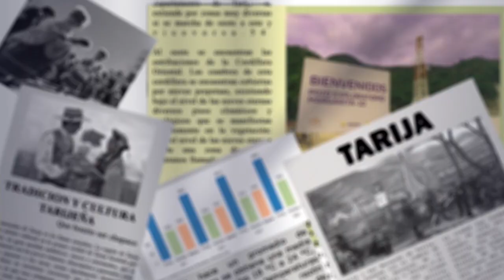Feria de Productos realizados por Privados de Libertad en la Iglesia San Francisco de Tarija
Con la finalidad de la reinserción social la dirección departamental del régimen penitenciario de Tarija organizó una feria exposición donde los privados de libertad muestran sus productos y trabajos, así lo informa Brian Acha Janco, director del régimen penitenciario de Tarija.
Los productos expuestos van desde trabajos en madera como mesas, sillas, camas, etc. hasta trabajos de artesanías de todo tipo. La feria está ubicada en salón de la iglesia San Francisco de Asís desde el 13 hasta 23 de septiembre.